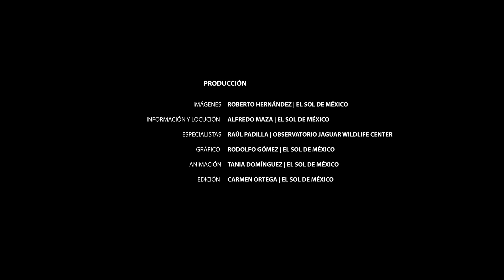Garra de jaguar, el hogar de cientos de especies que peligran por el Tren Maya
En la zona donde se proyecta construir el tramo 5 del Tren Maya, El Sol de México tuvo la oportunidad de explorar la cueva Garra de Jaguar, una muestra a escala del ecosistema de la Riviera Maya.